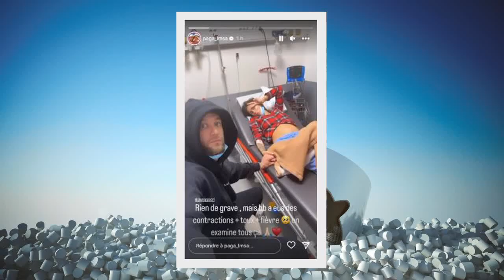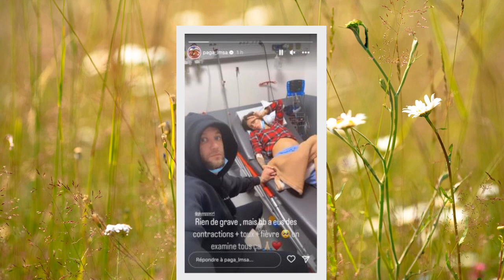"Elle a des contractions" : Giuseppa enceinte part à l'hôpital en urgences - melty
« Elle a des contractions » : Giuseppa enceinte part à l’hôpital en urgences  Ce jeudi 29 décembre, Giuseppa s'est rendue aux urgences. La jeune femme a des contractions... On vous en dit plus par ici.   C’est le 31 octobre dernier que Paga et Giuseppa ont surpris tout le monde en annonçant qu’ils allaient devenir parents. Pour cela, ils ont posté deux photos sur Instagram où Giuseppa dévoile son baby bump dans sa tenue d’Halloween. « Après ces trois longs mois… On a la chance et le cœur rempli d’émotion, d’excitation, mais surtout d’un bonheur infini de pouvoir vous annoncer que nous attendons le fruit de notre amour qui aujourd’hui ne fait que la taille d’un petit kiwi. Mais il prend déjà une gigantesque place dans notre vie, mais surtout dans notre cœur tout entier… On voulait partager ça avec vous car depuis maintenant quelque années, vous faites partie de notre vie de notre quotidien. »   Et pour Giuseppa les premiers mois de grossesse n’ont pas été simples… La jeune femme a eu pas mal de nausées. Et alors que les choses semblaient aller beaucoup mieux, Giuseppa est partie aux urgences ce jeudi 29 décembre. Dans sa story Instagram du jour, Paga a publié une vidéo où Giuseppa est sur un lit d’hôpital et il a écrit : « Rien de grave, mais bébé a eu des contractions plus de la toux et de la fièvre. On examine tout ça. » On souhaite un bon rétablissement à la future maman.   Une petite fille pour Paga et Giuseppa !  Le soir de Noël, Paga et Giuseppa ont voulu faire une surprise à leurs proches en découvrant, avec eux, le sexe de leur bébé. Pour faire les choses avec originalité, ils ont commandé des bûchettes où l’intérieur était soit bleu, soit rose. Le couple a bien évidemment filmé la scène et quand Giuseppa a croqué dans le gâteau, la couleur rose est apparue. La jeune femme a sauté de joie en découvrant qu’elle était enceinte d’une petite fille ! Une joie partagée par Paga qui avait aussi une petite préférence pour une fille.